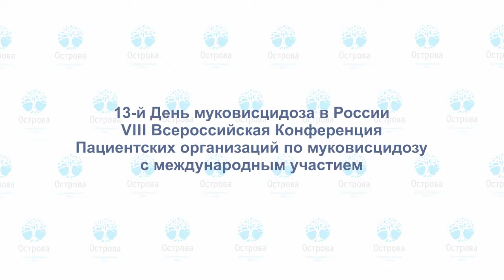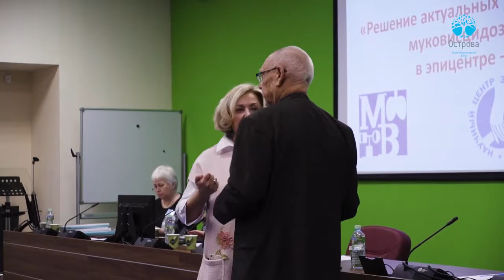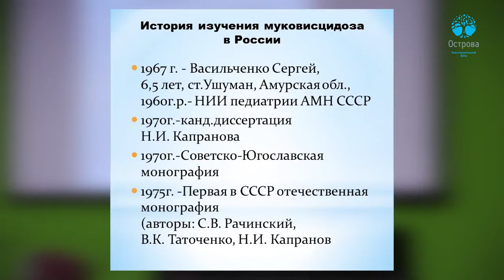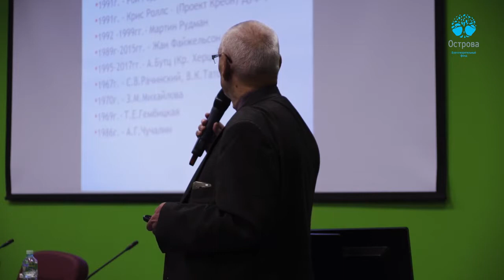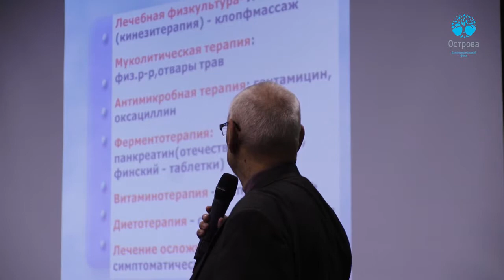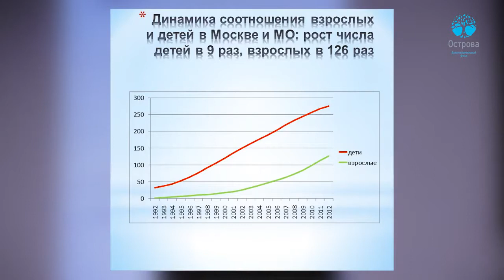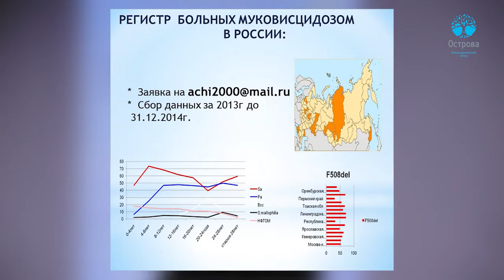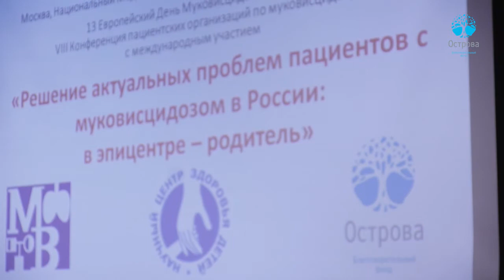История муковисцидоза в России Профессор Капранов Н И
История муковисцидоза в России.
Капранов Николай Иванович - профессор, доктор медицинских наук, заслуженный деятель науки РФ (г. Москва)

13-й День муковисцидоза в России, VIII Всероссийская Конференция Пациентских организаций по муковисцидозу
с международным участием
«Решение актуальных проблем пациентов с муковисцидозом в России: в эпицентре - родитель»,
26-27 ноября 2018 года